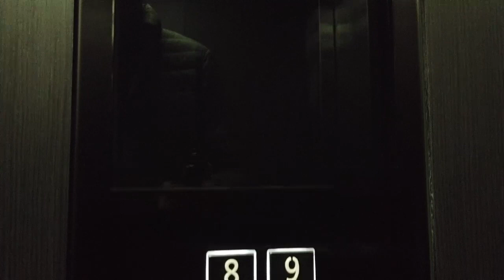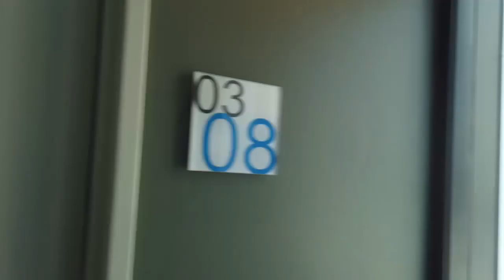[4K] Hotel tour | Holiday Inn Express, Adelaide City Centre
Welcome to a review of Adelaides conveniently located budget hotels. Holiday Inn Express Adelaide City Centre offers a range of modern and convenient facilities designed to provide guests with a comfortable and hassle-free stay. Features of this property include:

Well-appointed rooms featuring contemporary decor and comfortable furnishings.
Amenities include a comfortable bed, flat-screen TV, work desk, and high-speed internet access.
Choice of room types, including standard rooms and family rooms.

A complimentary Express Start Breakfast.
Enjoy a selection of hot and cold items, including fresh pastries, cereals, fruit, and a variety of beverages.

Friendly and professional staff available around the clock to assist with any queries or requests.

Stay active and energized at the on-site fitness centre equipped with cardio and strength training equipment.

Secure parking facilities available for guests with convenient access to the hotel.

Versatile meeting rooms equipped with audiovisual technology, suitable for small to medium-sized events or business meetings.

Grab snacks, beverages, and travel essentials from the on-site convenience store.

24-hour security measures and safety features in place to ensure a secure environment for guests.

The hotel's facilities are designed to cater to the needs of both leisure and business travelers, providing a comfortable and efficient experience.